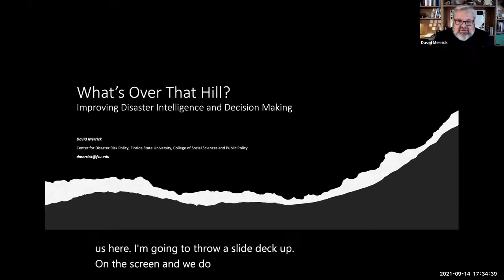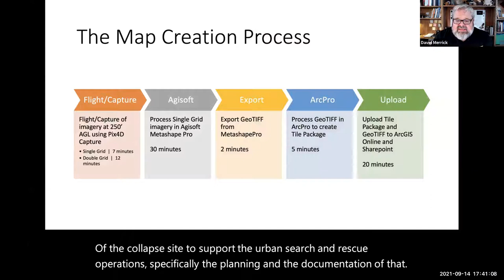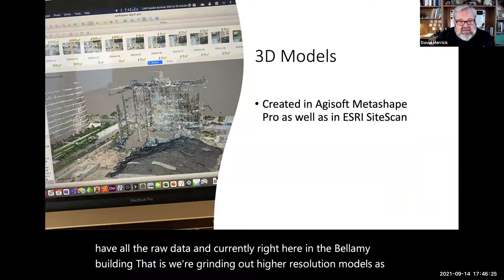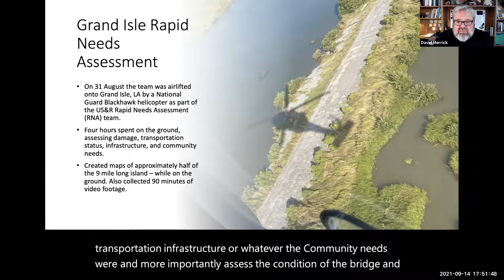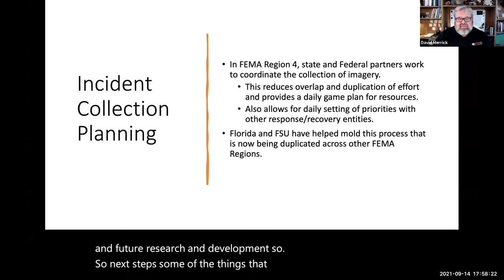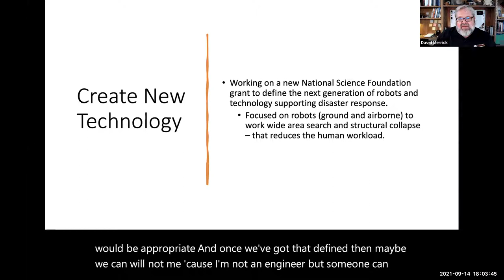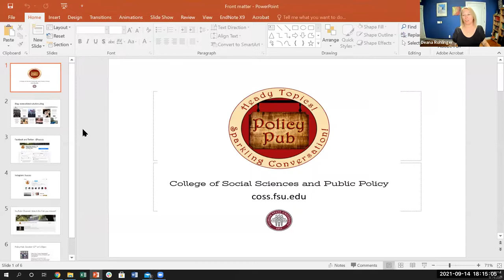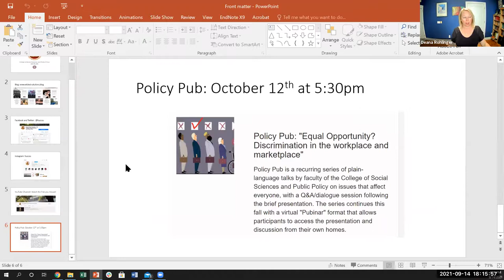Policy Pub: "What’s Over That Hill? Improving disaster intelligence and decision-making"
David Merrick, director of the Emergency Management and Homeland Security Program and the Center for Disaster Risk Policy (CDRP)discusses the next generation of tools for emergency managers and how new methods and technologies are improving natural disaster preparedness, monitoring, and rescue and recovery efforts. Merrick will talk about how CDRP is leading the way in leveraging GIS technology, remote sensing, unmanned aircraft systems (aka drones) and open-source intelligence methods to enhance situational awareness and decision-making before and during disasters.